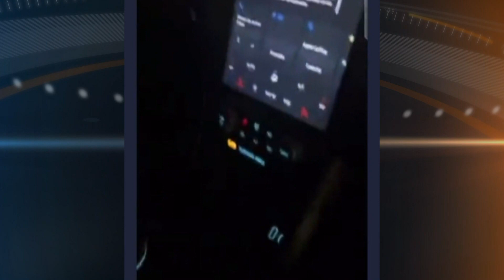Por polémico video piden salida de alta funcionaria de Alcaldía de Rionegro - Telemedellín